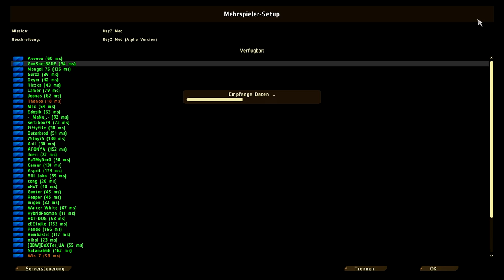ArmA 2: DayZ Mod [LP] Part 1: Das Erste Mal! Gameplay German/Deutsch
«Arma 2: DAYZ Mod»
Survival Horror Hybrid MMO-Game von Bohemia Interactive

«DayZ Launcher»
der Launcher für alle DayZ Mods in ArmA 2!
runterladen, installieren, Mod auswählen und runterladen, fertig!